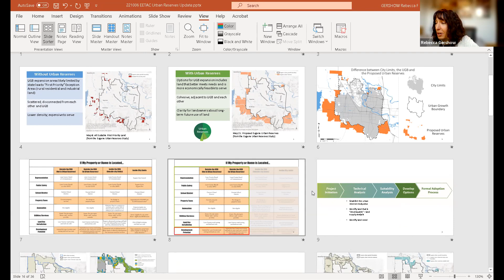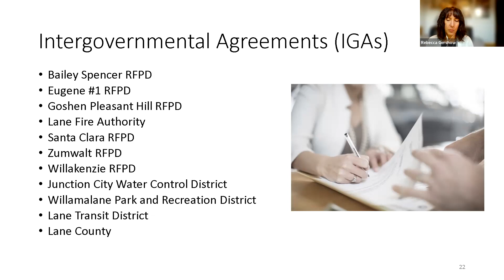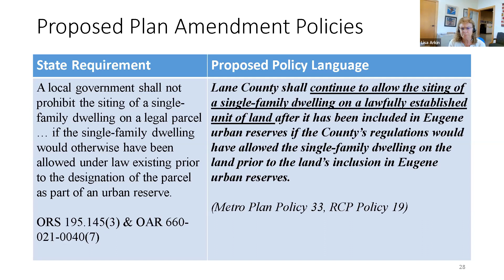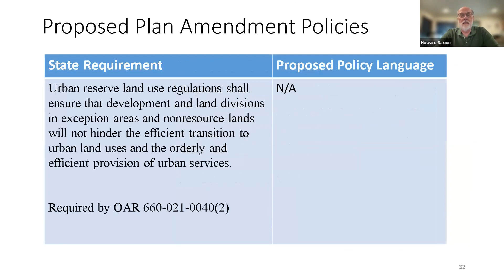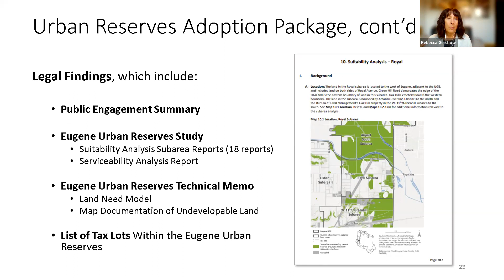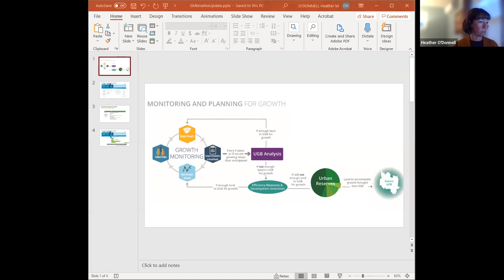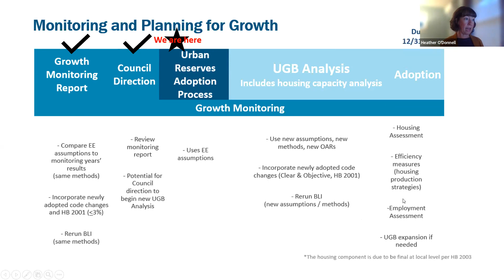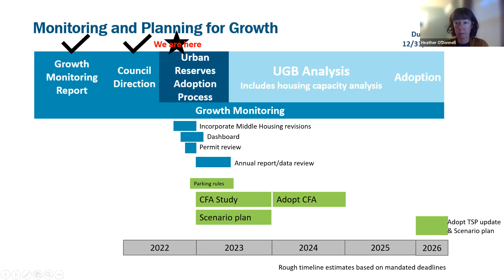October 6, 2022 EETAC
Urban Reserves Update and Growth Monitoring Timeline Overview